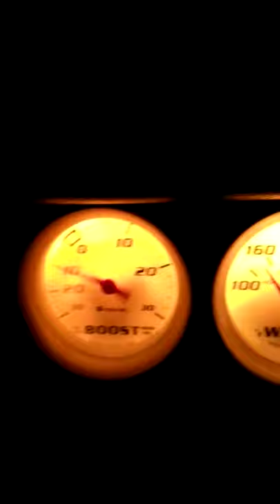Cruising Vacuum Gauge Flutter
Cruising at 35 MPH in 4th gear in the SVO swapped pinto, roll into the throttle and it starts fluttering between 0 and 10 hg. Anybody know what would cause this?